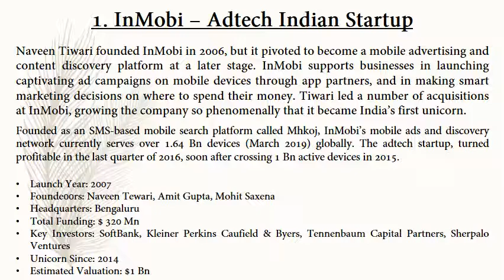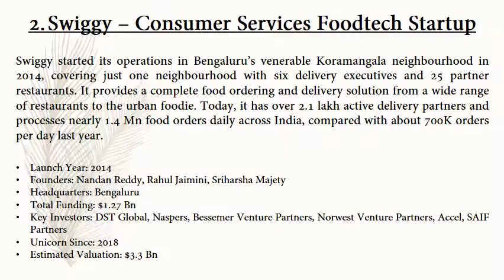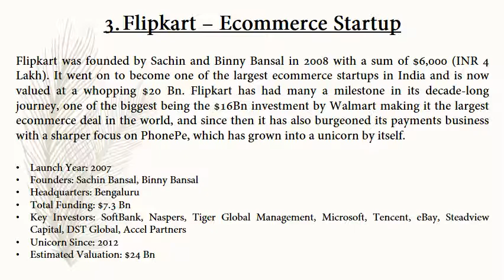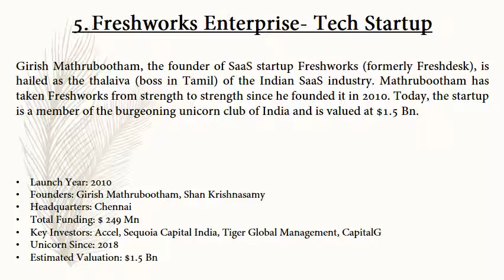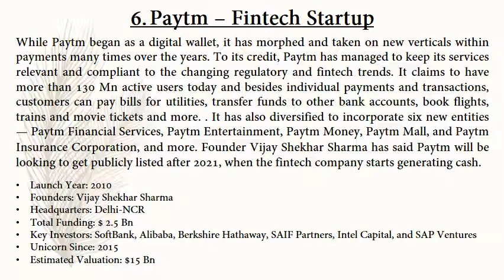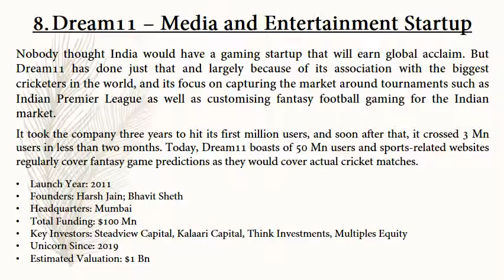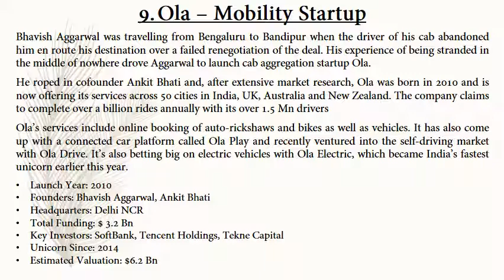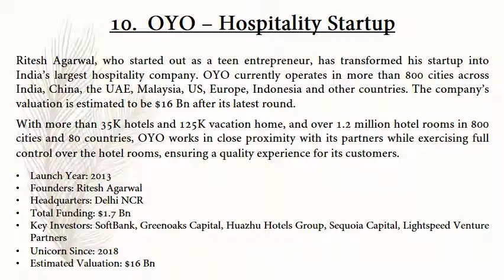Top 10 Start-up in India ( Unit - 5 th) B.com/ BBA - 4 th sem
Top 10 Start-up